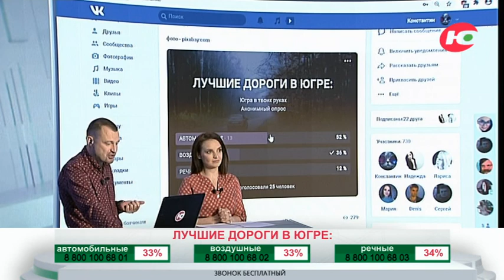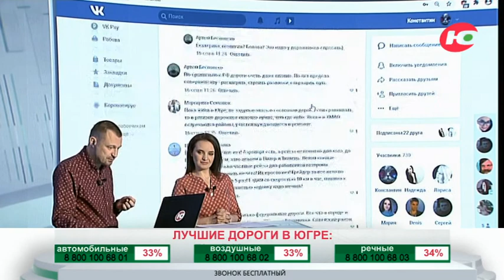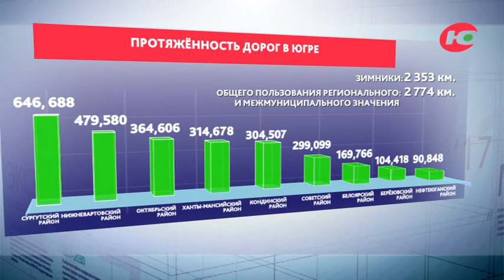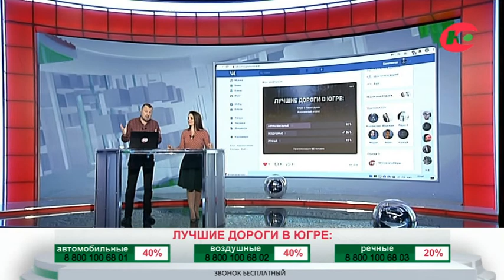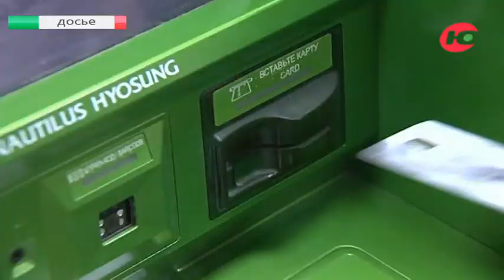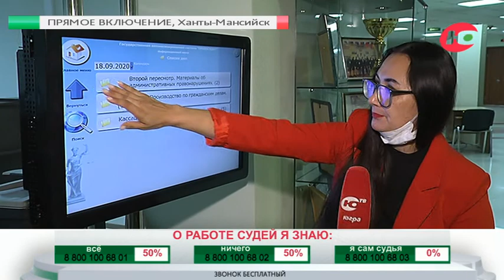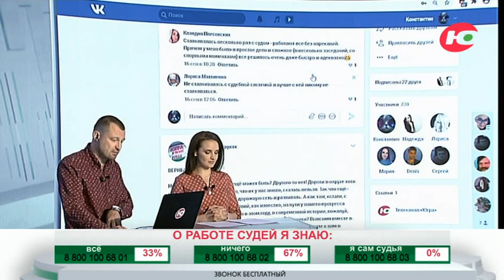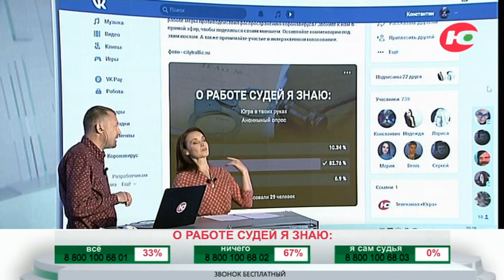Югра в твоих руках 18.09.2020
ТУДА И ДОРОГА! А куда? Куда ведут многочисленные, порой легендарные и такие стратегически важные югорские асфальтированные артерии? А всегда ли они покрыты должным образом? Какими темпами строятся новые? Где на наших дорогах можно элементарно поесть, помыться, отрубиться и забыться? Узнаем в нашей программе!
А СУДЬИ ГДЕ? Насколько прозрачна власть судебная в Югре? Правда ли, что судеб вершители работают, что называется, конвейерным способом? И где они сидят? Простите за каламбур! С чем югорское правосудие памятную дату встречает? Узнаем у наших экспертов!
ГОСПОДИ, ДЕД! Как дедушка внучка чуть жизни не лишил? Кто вообще доверил, мягко говоря, нестабильному родственнику младую поросль охранять? И почему сиделка не выпал из окна сам? Если был так пьян. В народных новостях!
УЛЕТЕЛИ НАВСЕГДА! Вот уж воистину крылатые качели. Сколько лет единственный оставшийся в живых детский аттракцион радовал детишек из близлежащих деревяшек. Иных уж нет, а те далече. Как в окружной столице внутридворовые территории облагораживают В народных новостях!
ПРОСТО ПЕСНЯ! Ну, а вы в танцах! Югорчанка настолько поразила жюри знаменитого конкурса, что у Егора Дружинина проснулся реальный интерес к нашей благословенной земле. А мы тоже очень рады! Опять про Петрова и Васечкина вспомнили. Странно, не находите? Про Мигеля я вообще молчу! В народных новостях!
И ЗЕЛЁНЫЙ ПОПУГАЙ! И впрямь. Только его не хватает! Смотрите сами. Рыси, соколы и медведи! И никто не прячется, а свободно прыгает, летает и бегает по югорским городам! Что происходит на свете? Да просто...в народных новостях!